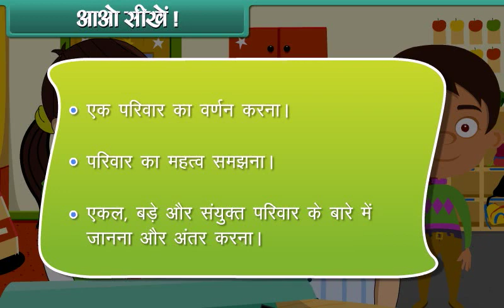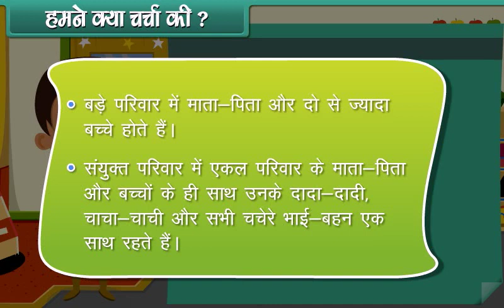Our Family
2nd Class EVS in Hindi